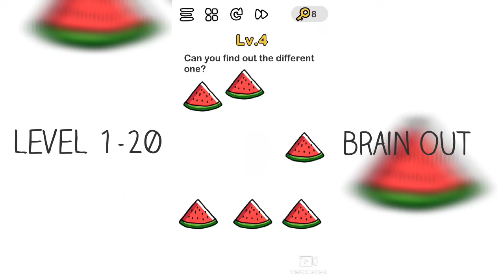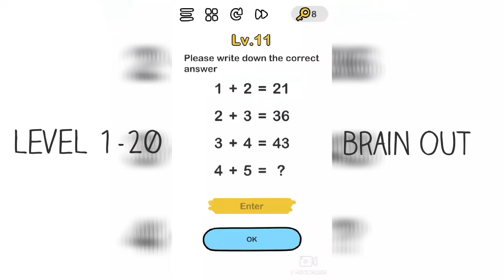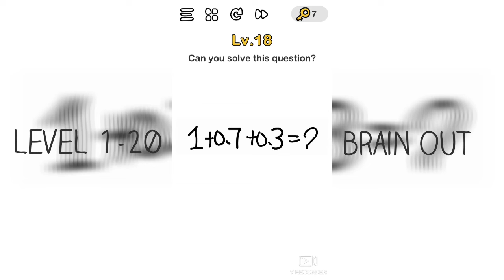Brain out | level 1-20 | Spark indian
Hi guys ,
Level 1-20 of brain out are solved in this video .
Video by spark indian
Spark indian
Music used in this video :-